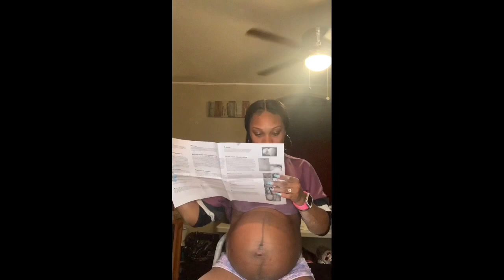casting my belly😂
Hey guys thank you for supporting me and watching my vlog on my pregnancy💙👶🏾😊 I wIll be uploading more.